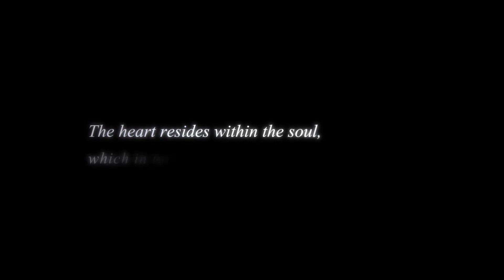Kairi Still Has A Shot To Star In Her Own Kingdom Hearts Game!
There is a strong chance Disney and Square Enix are working on several unannounced projects to tie us over until the eventual release of Kingdom Hearts 4...and a Kairi game makes almost too much sense...